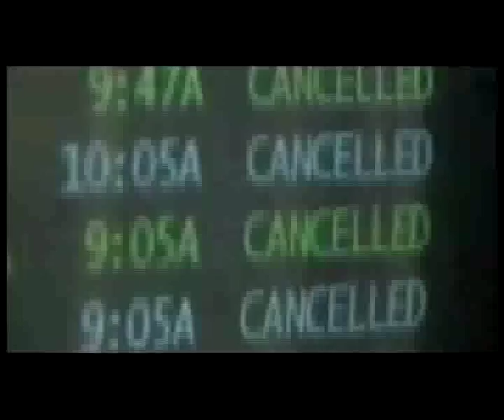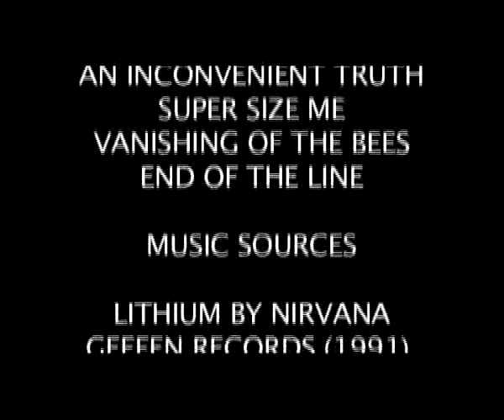History of documentary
first uni project